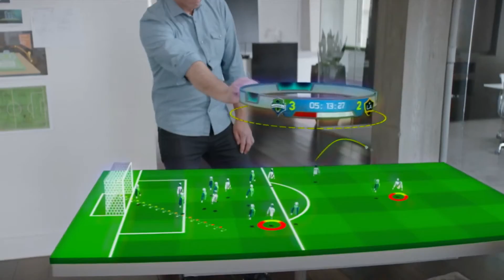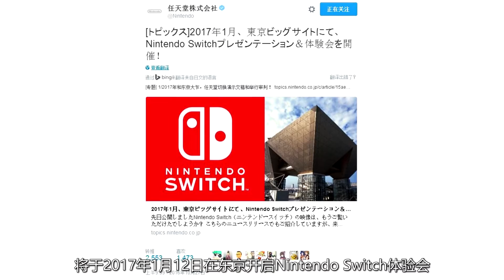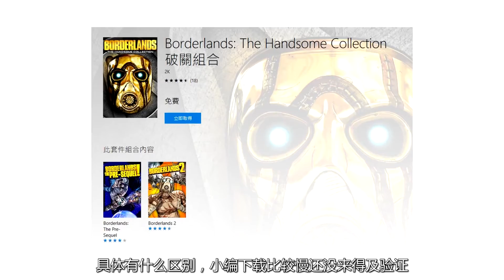[玩家纪闻]PS4港服11月会免公布，微软新品发布会加强Xone娱乐服务 20161027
PS4港服11月会免公布，微软新品发布会加强Xone娱乐服务